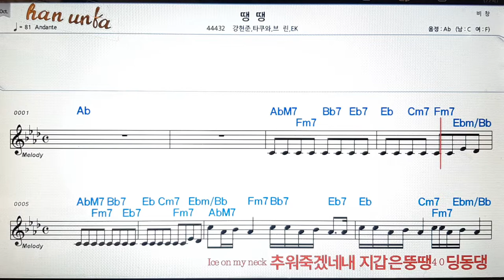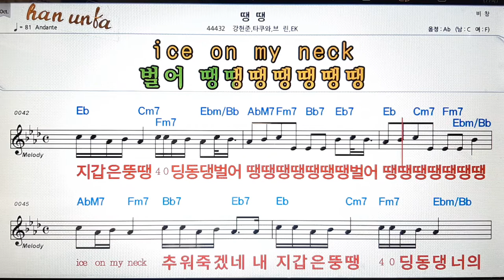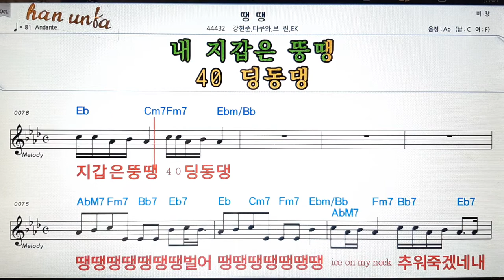땡땡/강현준*타쿠와 와👍노래 반주, 코드 악보,가라오케💋Karaoke*Sheet Music*Chord*MR